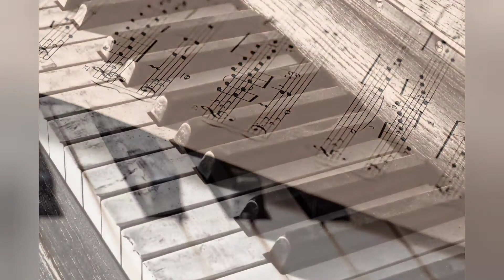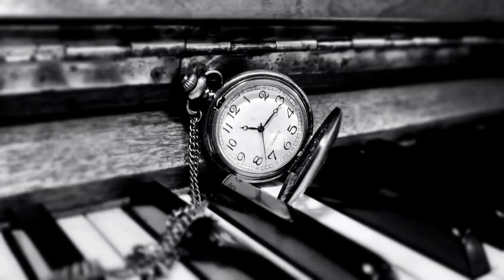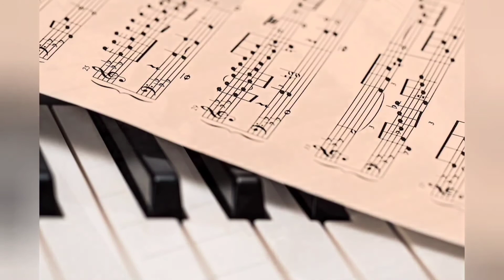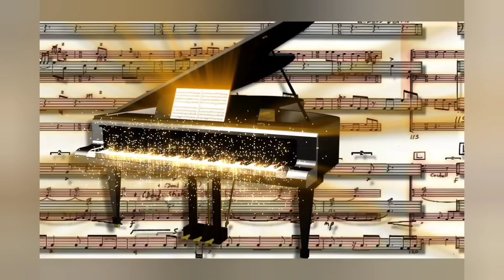Relaxing Piano Music for Stress Relief at Work , Background when Study-ing , Spa music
Opuštajuća glazba za ublažavanje stresa na poslu, pozadina za učenje, spa glazba

Musica rilassante per alleviare lo stress sul lavoro, background studio, musica spa

ਕੰਮ 'ਤੇ ਤਣਾਅ ਰਾਹਤ ਲਈ Musicਿੱਲ ਦੇਣ ਵਾਲੇ ਸੰਗੀਤ, ਅਧਿਐਨ ਬੈਕਗਰਾ .ਂਡ, ਸਪਾ ਸੰਗੀਤ
Kama'tē taṇā'a rāhata la'ī Musicila dēṇa vālē sagīta, adhi'aina baikagarā.Ṇḍa, sapā sagīta

Relaksująca muzyka łagodząca stres w pracy, Study Backround, muzyka spa

Muzik Santai untuk Menghilangkan Tekanan di Tempat Kerja, Belajar Belakang, Muzik Spa